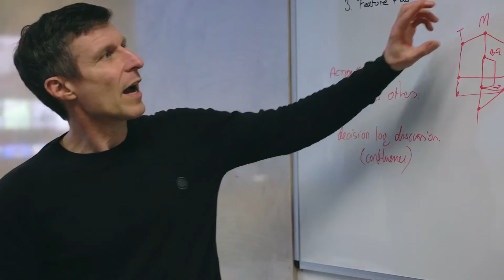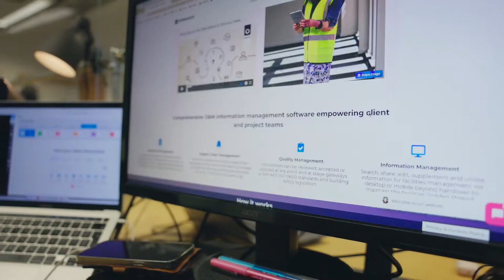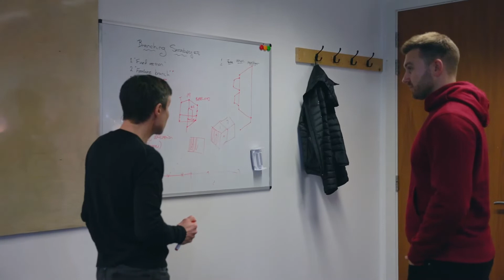C4DI Interview with Ian Yeo, CEO of Operance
The need for property technology (PropTech) has only accelerated in recent years. One reason for that is the lack of understanding of the buildings we occupy which can result in inefficiencies, or worse still, disaster.

Whilst he’s not saying BIM alone can stop something like this happening, there’s a clear indication that with so many buildings being built, a concrete and reliable way of tracking the lifespan of a building would certainly alert people to problems much earlier, should they arise.